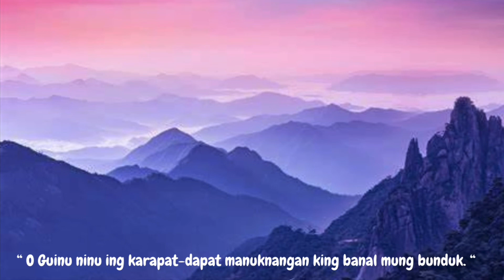Dalit a Pakibat: Cycle C - 16th Sunday in Ordinary Time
" O Guinu ninu ing karapat-dapat manuknangan king banal mung bunduk."

Migkanta: Lalaine Nicdao